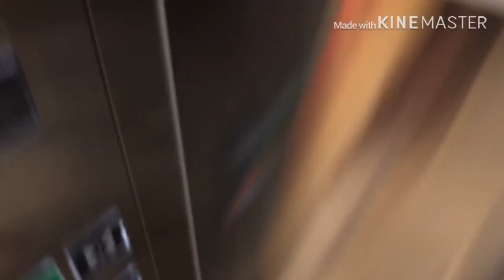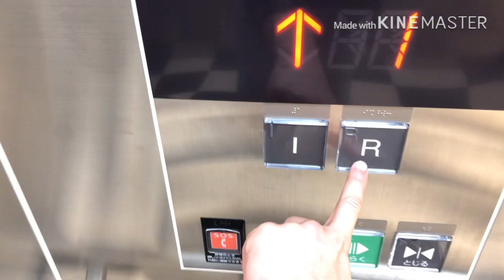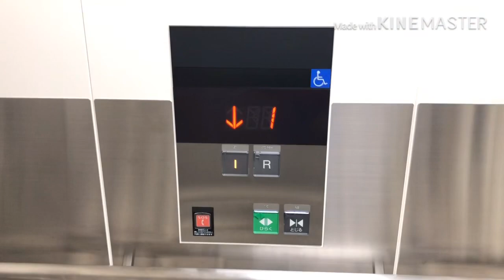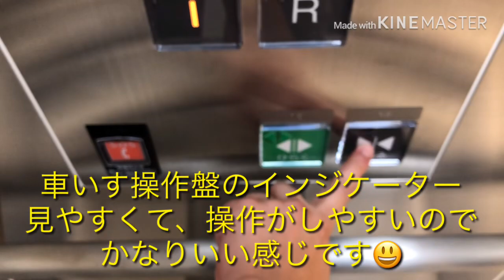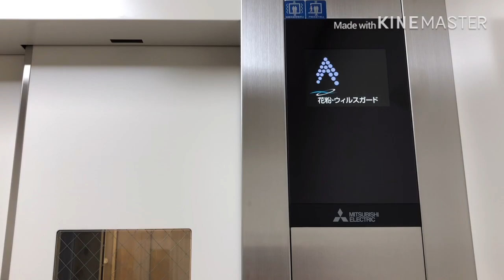(イオンタウン四日市泊の敷地内にあるでぇ😃)スーパービバホーム四日市泊店のエレベーター 2基まとめ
製造会社：三菱電機株式会社

保守点検会社：三菱電機ビルテクノサービス株式会社

停止階：1(店内ロビー).R(屋上駐車場)

撮影日：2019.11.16    三重県四日市市泊小柳町

備考・コメント：機種は第5NEXCUBE(ネクスキューブ)で、乗用30人乗り、車いす対応、液晶ディスプレイ(上部のみ)、花粉・ウイルスガード(除去機能)、扉開延長機能、ドアセンサー、停電時自動着床装置(三菱電機名：MELD(メルド))、扉開き走行防止装置、P波感知型地震時管制運転装置(三菱電機名：EER-P)が装備されています。

昨日グランドオープンした、「イオンタウン四日市泊」の駐車場が満車のため、急遽「スーパービバホーム四日市泊店」の屋上駐車場に、クルマを止めることとなり、こちらでも買い物がてら撮影しました。😃

三菱電機製の乗用で30人乗り、扉開延長機能が付いているのは珍しいと思います😃

また、通常最新の三菱エレベーターの液晶ディスプレイには、現在階、日付時刻が表示されるところ、こちらのNEXCUBEの液晶ディスプレイは、現在階表示の下に「花粉・ウイルスガード」と常時表示しているところにも珍しさを感じましたね😃

動画内訂正内容：第5NEXCUBE、5th  NEXCUBEです。液晶が第4のものだったので、てっきり第4NEXCUBEと思ってしまいました😰